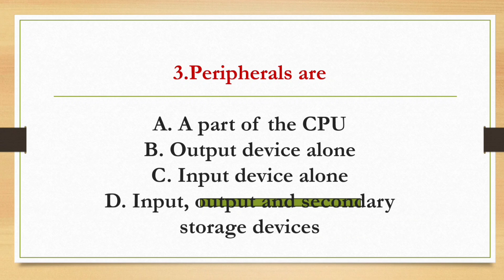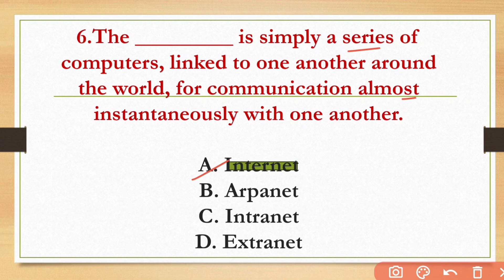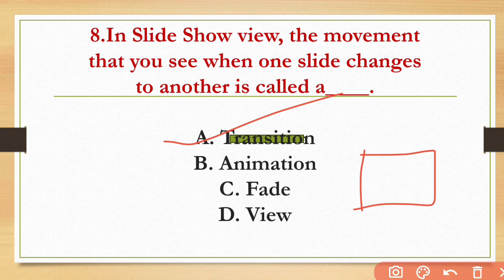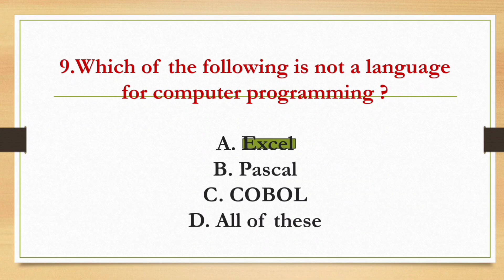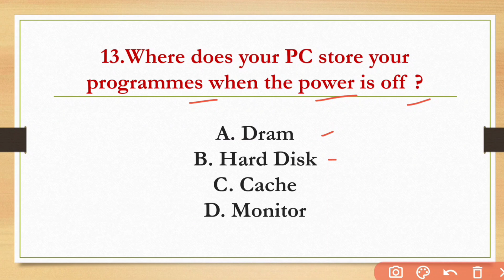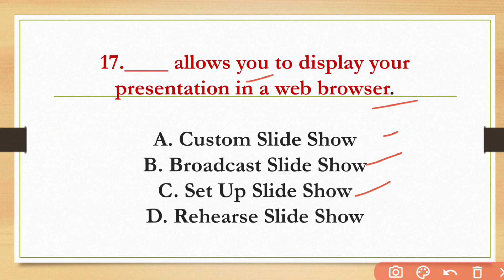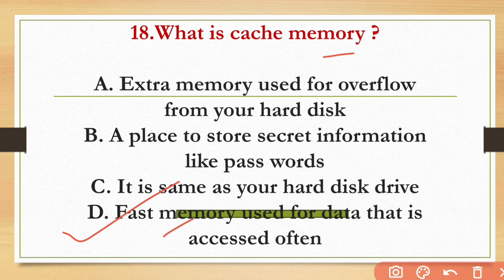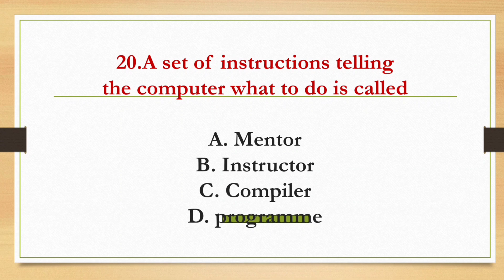ଓଡ଼ିଶା ପୋଲିସ୍।। Police Si Exam Computer Questions 2023.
🖥️ Get ready for the Odisha Police Sub Inspector Exam 2021 with our special video on Expected Computer Questions!

💡 In this video, we'll delve into the most anticipated computer-related questions that can give you the edge in your upcoming SI exam.

📌 Topics covered include:

    Computer Fundamentals
    Operating Systems
    Data Structures
    Internet and Networking
    and more!

📈 Boost your chances of success with our expertly selected questions and clear explanations.